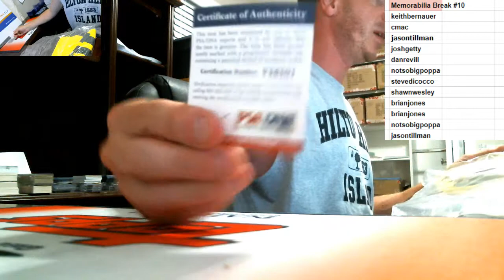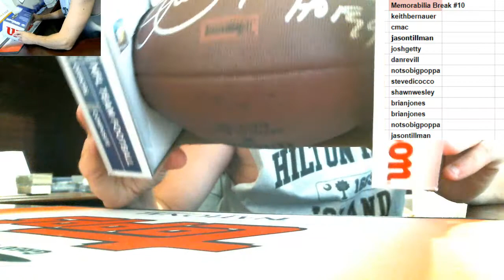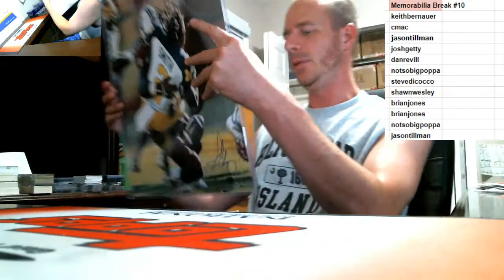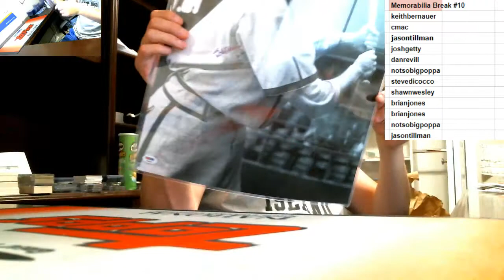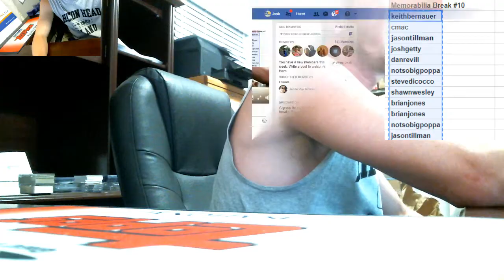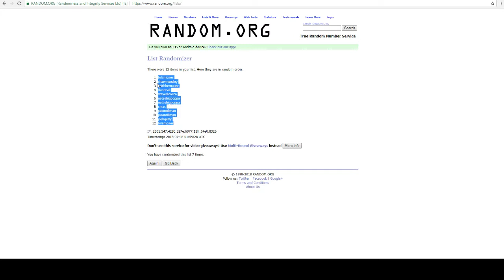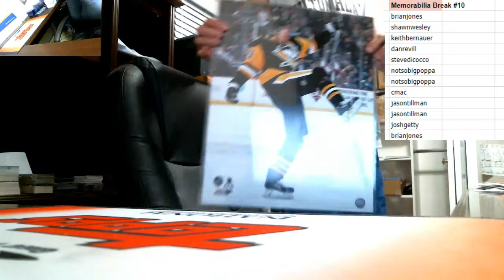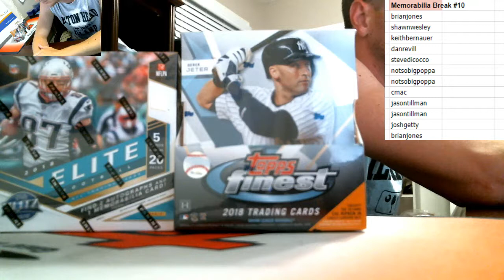2018 Gold Rush Treasure Chest Hit Draft #10